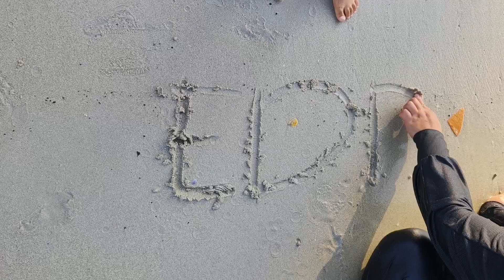E Holiday in Port Dickson February 2024